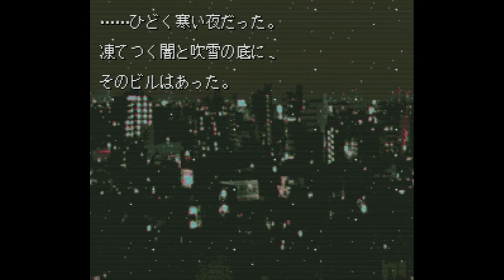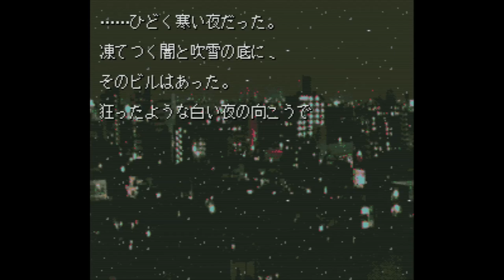Zakuro no Aji - Super Nintendo Entertainment System - Intro & Title Screen